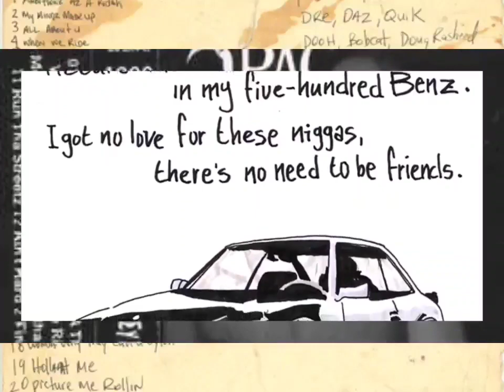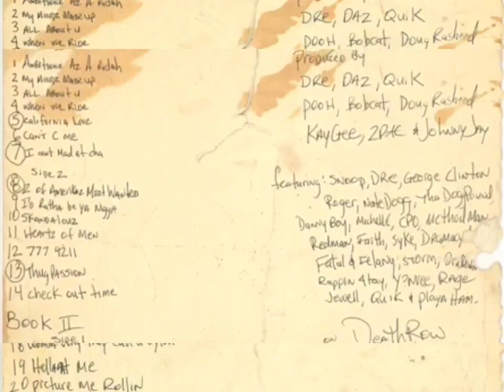2Pac - Picture Me Rollin' (Instrumental)(HQ 3D Arena Effects)(Audio Surround Sound Bass Boost)